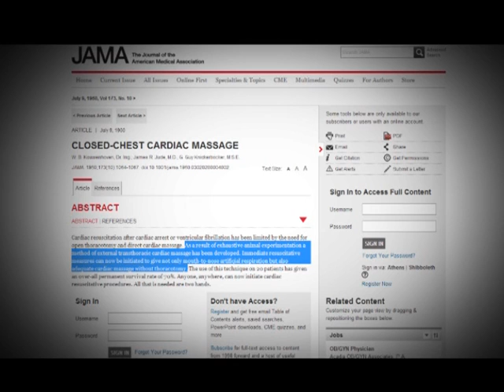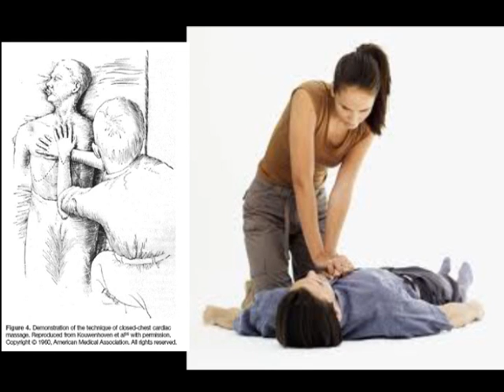Bleeding for EMS : The Dr. Nagel Story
This is a project that I completed for my EME 6209 course at FGCU in Spring 2013. It highlights the contributions of Dr. Eugene Nagel of UM and the Miami Fire Department as related to the origin of emergency medical services in the United States.